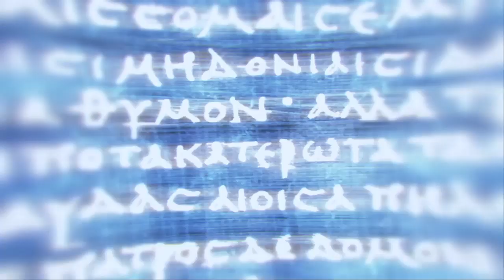Assassin's Creed® Odyssey Cult